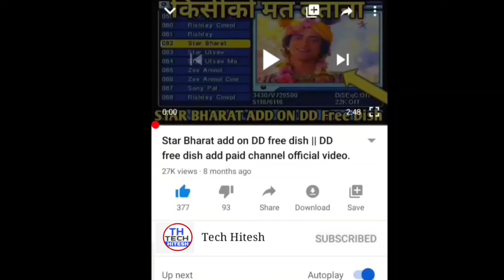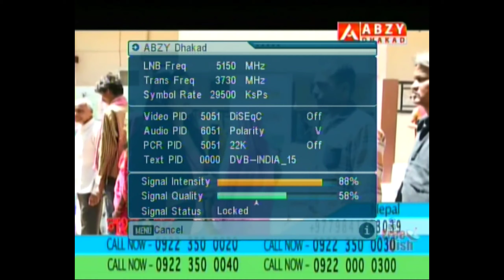2 channel add on DD free dish || DD free dish add 2 new channel on DD free dish ||tech hitesh